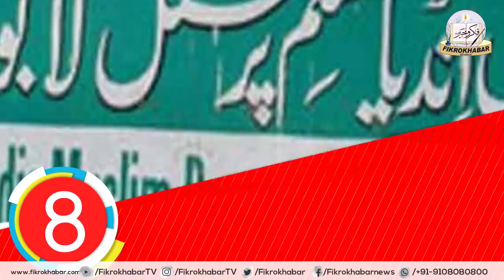Asaduddin Owaisi Dance on stage ? | 19/10/2019 | Another PMC Bank depositor dies | ayodhya case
Maulana Anwarul Haq arrested in connection to former Hindu Mahasabha leader Kamlesh Tiwari's murder,AIMIM Chief Asaduddin Owaisi Performs a Dance Step | After the End of His Rally | in Aurangabad,PMC Bank Crisis: PMC Bank Customers Stage Protest Outside RBI,mumbai: PMC Bank crisis claims 4th life; 70-year-old dies of cardiac arrest